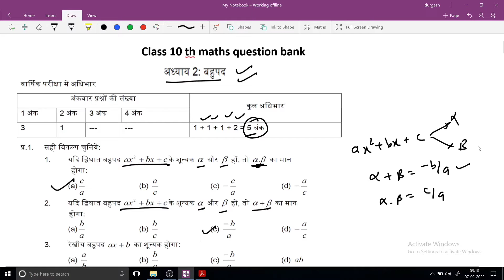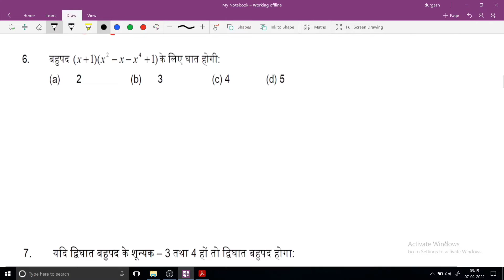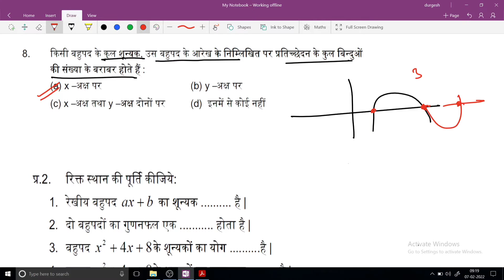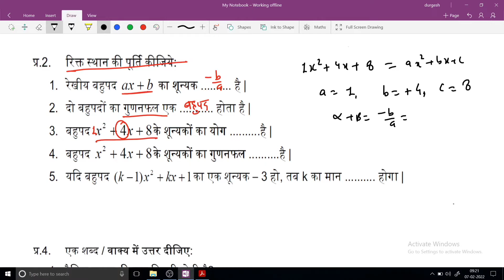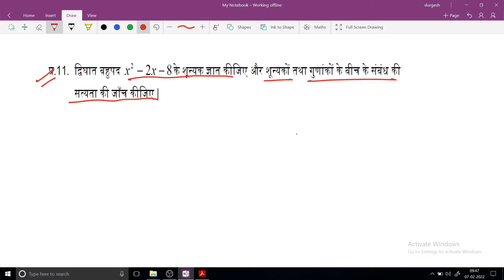mp board 10th ||maths ||Question bank solution ||chapter-2